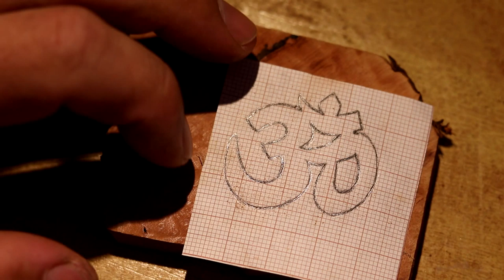Om Anhänger, aus Bruyere Wurzelholz Handarbeit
Om Anhänger halskette, aus Bruyere Wurzelholz Handarbeit.
Arbeitszeit ca. 2 und halb Stunden.
Material: Bruyere Wurzelholz, Lederband, leinöl bienenwachs mischung.